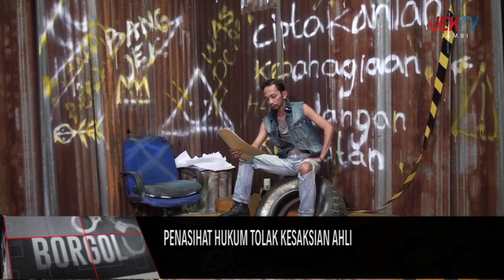PENASIHAT HUKUM TOLAK KESAKSIAN AHLI